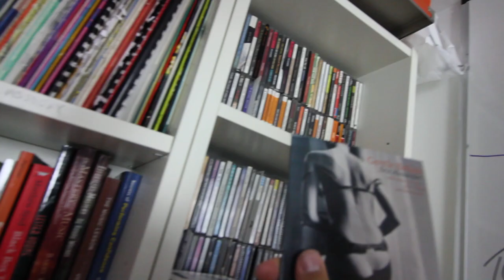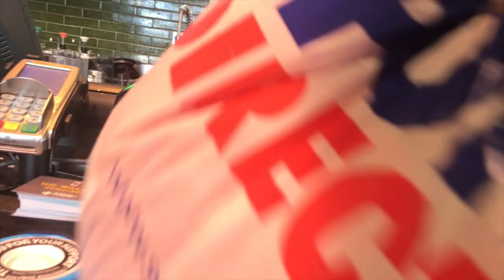Album Covers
My Equipment